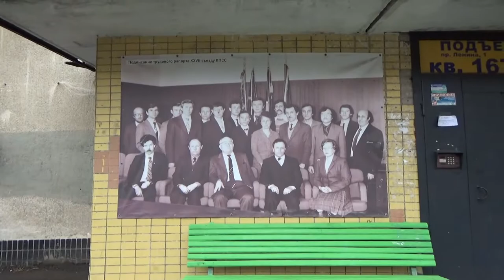Art Manij VLOG Прогулка + обзор детского комплекса Часть 1